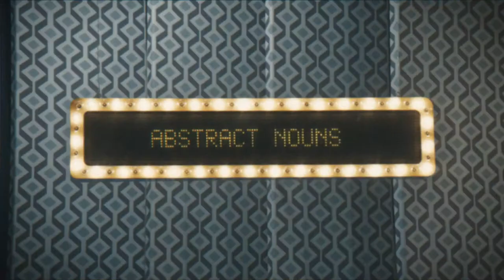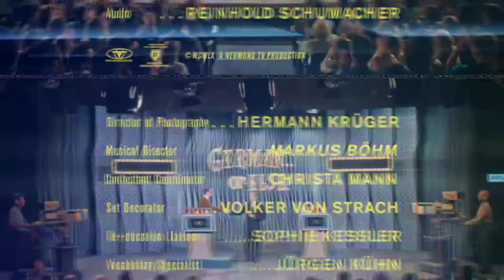Bethesda / Wolfenstein II “Gameshow”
Editor: Mischa Meyer
Director: Markus Walter
Agency: AKQA